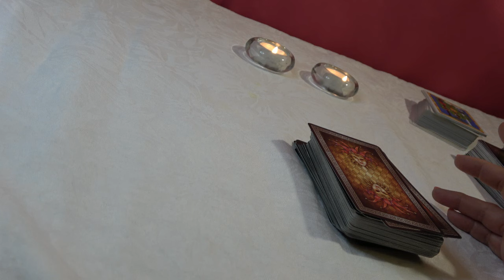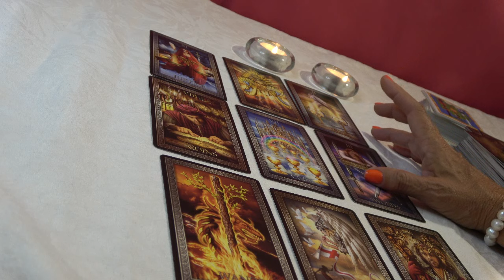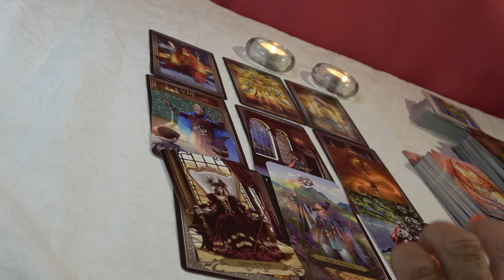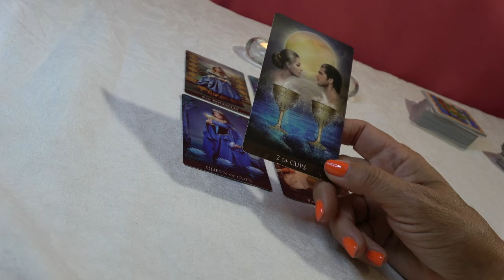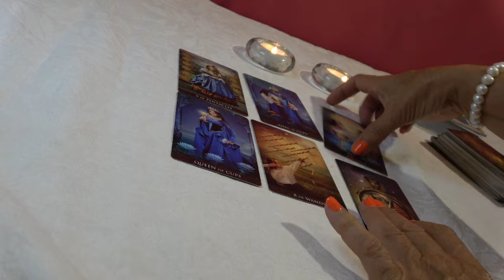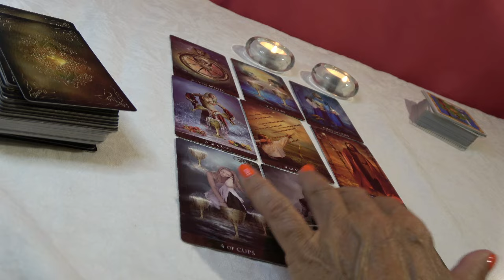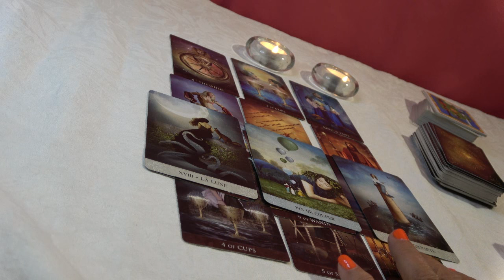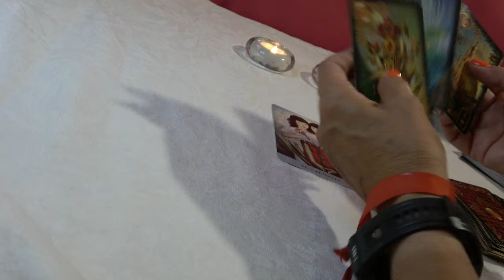𝐏𝐈𝐒𝐂𝐈𝐒 🆘ACONTECIMIENTO INESPERADO SACUDIRÁ TU VIDA! TODO LO BUENO TE LLEGA DE GOLPE ❤️horoscopo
Piscis LA NOTICIA QUE CAMBIA TU VIDA Y TE HARÁ BRINDAR! ALGUIEN JAMÁS PODRÁ BORRARTE DE SU MENTE, hermes ramirez h, jacob tarot,